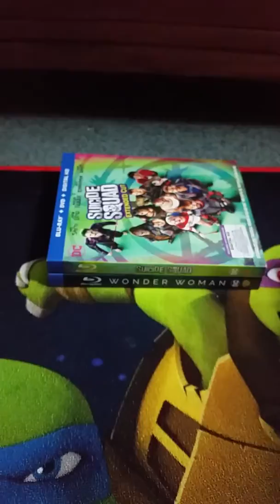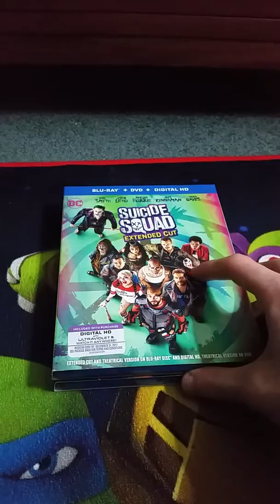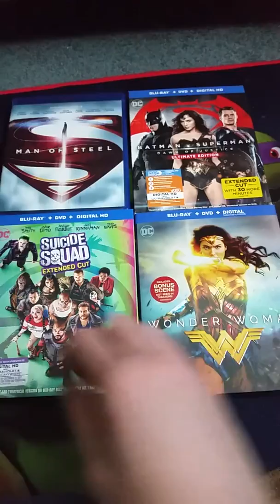My DC Extended Universe Blu-ray Collection (DCEU 2017 Edition)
Hey all you DC fans, I'm back for a long awaited collection video. Sorry if I haven't did any collection video, because I was busy with life outside of YouTube. Now I'm going to show you guys my entire DC Extended Universe Blu-ray collection. I have all 4 of DCEU films in order that they were released from 2013 to the present. I hope you guys enjoy this collection video!! :)

1. Man of Steel (2013)

2. Batman v Superman: Dawn of Justice (2016)

3. Suicide Squad (2016)

4. Wonder Woman (2017)

Justice League comes out tomorrow, I'll see it if I'm not busy with other things.

Who is your favorite superhero in the new Justice League movie?!